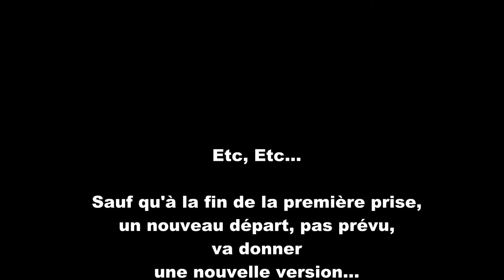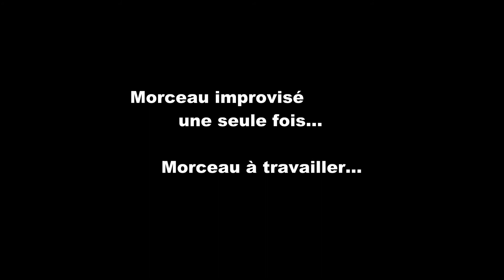LVT Wonderful World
Les "Vidanges Tardives" en répèt'...
Travail autour d'un classique..Arriver à se l'approprier, pas toujours facile, mais on va essayer...Et toujours en se faisant plaisir...